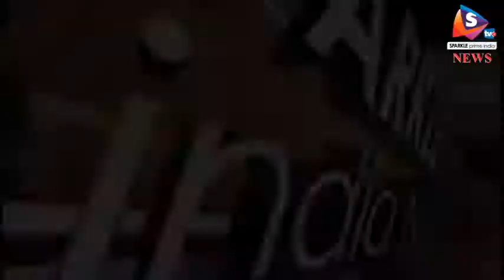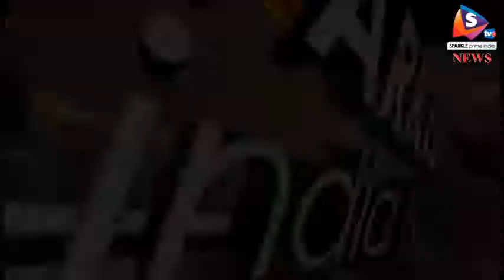महिला ने पति का अपहरण का कराया मामला दर्ज, पैसे के लेनदेन से जुड़ा है मामला